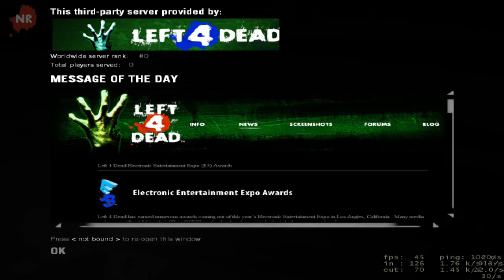Let's Play Left 4 Dead - Death Toll Part 1 of 3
Left 4 Dead Death Toll.

We're charging DEATH instead of money at this TOLL!